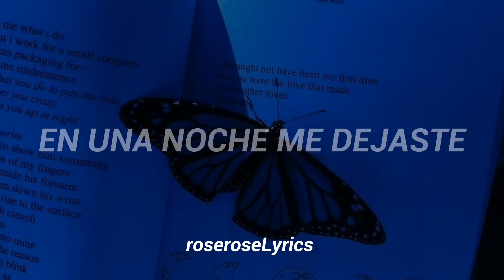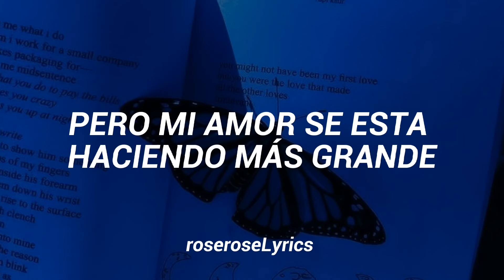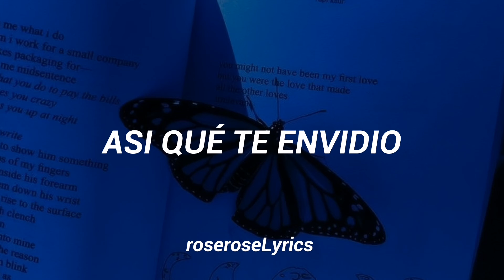BLOO - Haru Ah-chim //sub español♡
🌷 ; creditos

🌷 ; pedidos por instagram : { @vix_g23 }

todos los videos los hago con mucho amor para ustedes espero que de verdad disfruten mi contenido, los amo.♡